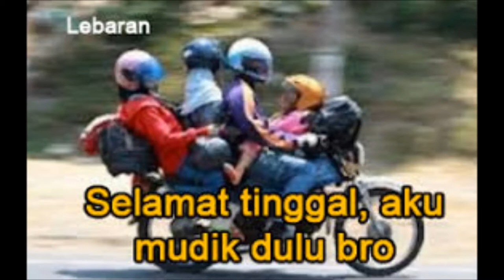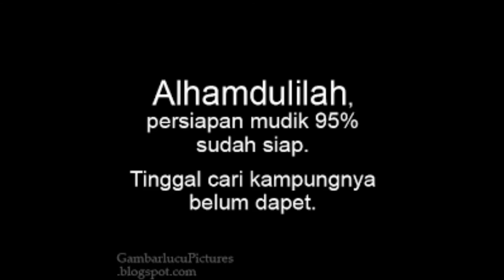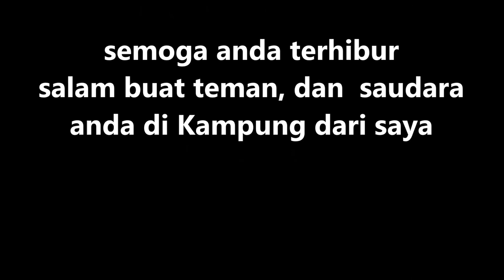BUAT YANG MUDIK ATAU PULANG KAMPUNG